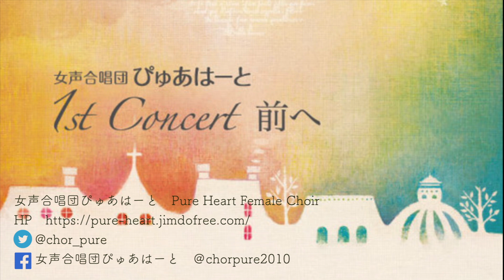[委嘱初演]歌われて (女声)/相澤直人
歌われて（女声）
詩：谷川俊太郎 　曲：相澤直人

[演奏データ] ※女声版委嘱初演
女声合唱団ぴゅあはーと　1st Concert 〜前へ〜
2012年2月4日　淀橋教会小原記念堂
指揮：山脇卓也

Facebook*女声合唱団ぴゅあはーと　Pure Heart Female Choir